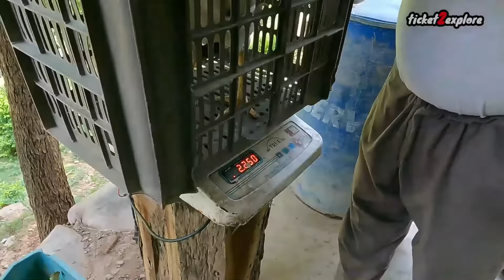Dansal Ka Desi Murga Raja Ji Ke Dhaba Ka | Jammu Village Dhaba Country Chicken Recipe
Hello foodies

Taste accha Tha

I am Really Sorry Mic Le Jana  Bhool Gaya Tha

Aur Mere camera Man Ko camera Operate karna Na Ayya kyonki Mera Experience Camera Man Sath Nahi Tha So Smart Phone se Shoot Karna Pada Jiss karan Food Colour acche se na ayya aur Focus mai B Issue Raha

Jiss Bhai Ne Recommend Kiya Tha Unhone Kaha Tha Yeah Chule P Banate Hai But Unfortunately Yeah Bole Ki lakdi abhi available Nahi Hai Jiss karan Mera Mood Kafi Kharab Ho gaya

Desi Murga Rs 500 Kg
Cooking Rs 200
Cold Drink, Water etc etc etc B Liya
Aur Mera Total Kharcha Aya ji Approx Rs 3000 Car Ka Petrol Le K

Map Location Raja Dhaba